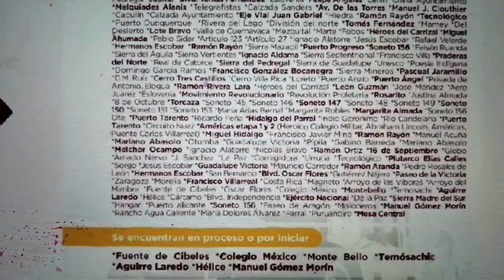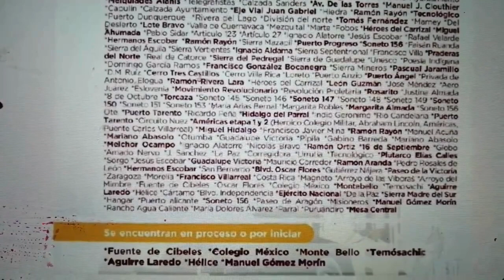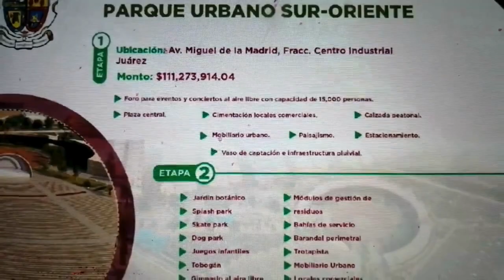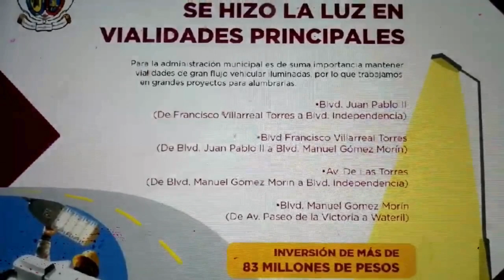El Coordinador Gral. de CS Municipal Presentó el documento "Por Todo Juárez, el Cambio Sigue"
Por instruciones del Alcalde Cruz Pérez Cuéllar se encargo al Lic.Carlos Israel Nájera Payán, Coordinador Gral. de Comunicación Social del Mpio de Juárez, de la realización y presentación del importante y trascende Resumen Informativo, sobre todo el quehacer Gubernamental Municipal, correspondiente al ejercicio 2023, de todas las dependencias, Instituciones y órganos autónomos del Municipio Fronterizo en comento.